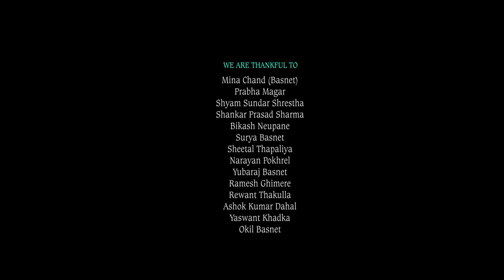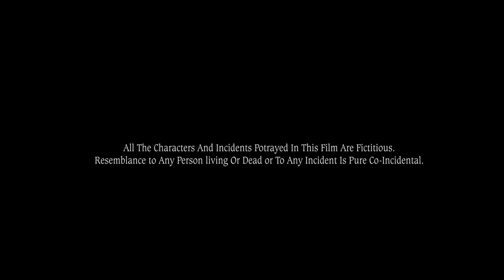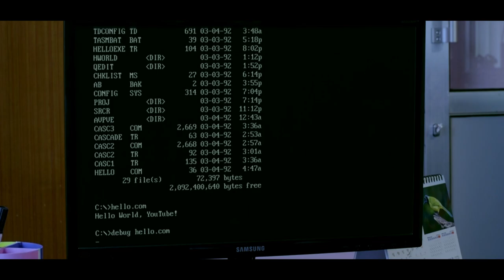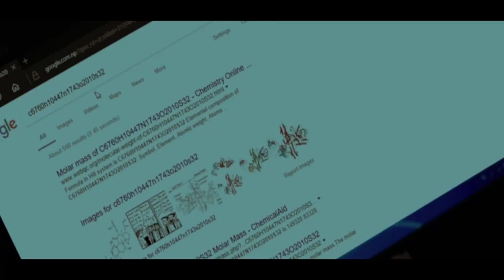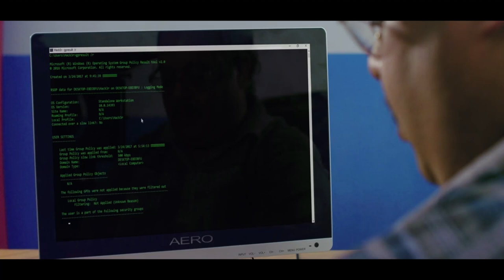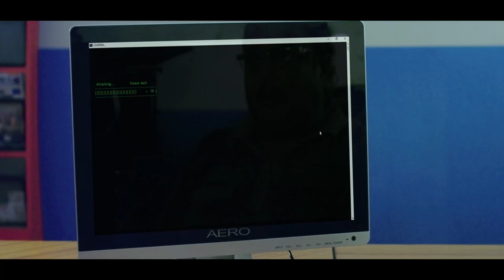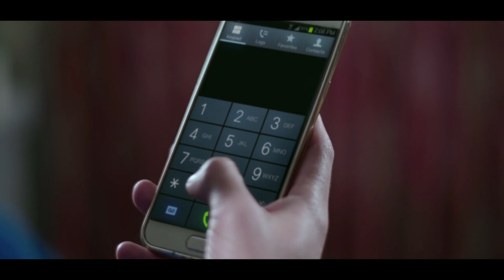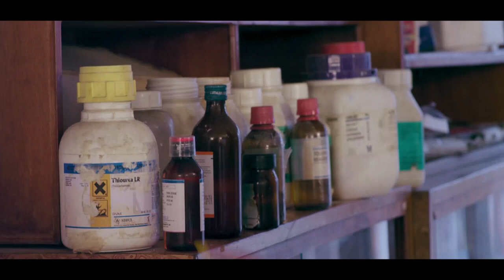LEELA || New Nepali Full Movie HD 2018/2074 || Ft. Malina/ Raj /Sanchita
Cene Darpan Entertainments Presents
LEELA  (Life As A Great Game)
Cast: Malina Joshi(Miss Nepal),Raj Katuwal,Sanchita Luitel,Dhurba Koirala,Deviram Parajuli(Bhok Lagyo),JN Ghimire, Yadab Bairagi,C.P. Poudel,Sonika Bastola, Priyanshu Singh Chhetri(Child Artist) etc.
Lyrics: Dr.Krishna Hari Baral/Laxman Basnet
Choreography: Kamal Rai
Writer: Laxman Basnet
5.1 Mixing: Narayan Joshi
Action: Asta Maharjan
Cinematography: Shiva Dhakal
Editing: Subash Devkota
Color Grading: Shyam Kunwar
VFX: Anupam Shah
Theatrical Trailer : Shahil Khan
Production Designer: Krishna Koirala
Asst. Director: Radha Krishna Acharya
Chief Asst. Director: Ramsharan Koirala
Presenter: Krishna Prasad Dangal
Producer: Laxman Basnet/Bimala Ghimire(Dangal)
Ex. Producer: CP Poudel
Direction: Ramesh Koirala